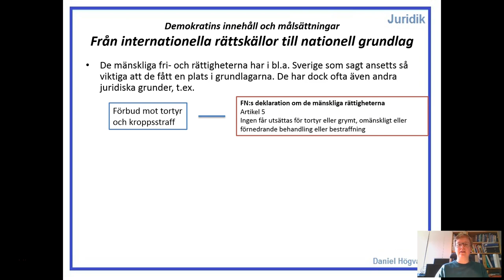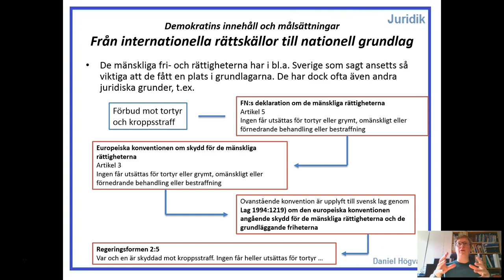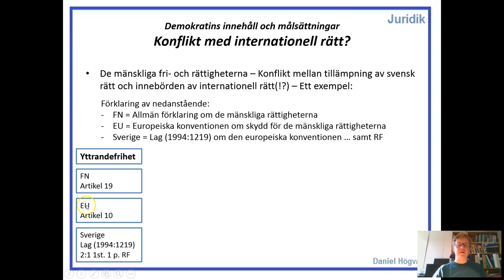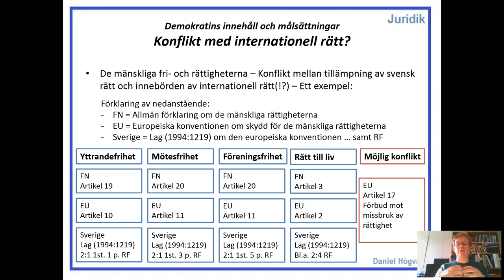Demokratins innehåll och målsättningar - Del 3.6 - Internationellt och nationellt perspektiv